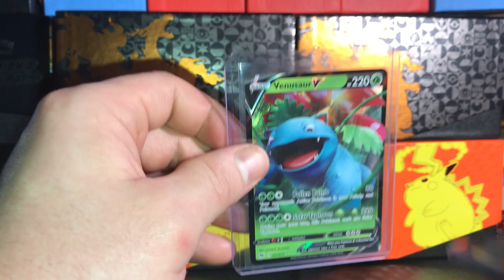Sorteo De 4 Cartas Pokemon Charizard Blastoise Venusaur Pikachu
Este sorteo terminará en 2 semanas, para entrar el sorteo tienes que suscribirte a mi canal y tienes que dejar un comentario en este video diciendo que quieres ganar las cartas, en 2 semanas voy a elegir a un ganador, cualquier person puede entrar el sorteo no importa el país puedo enviar las cartas a cualquiera.
Las cartas en el sorteo: Charizard V, Venusaur V, Blastoise EX, y Pikachu (the first movie)